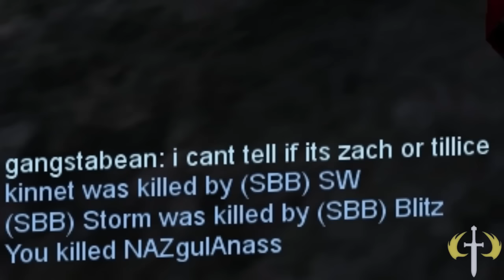Halo CE - CMT V2 Fragment?!?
Back at it with more CMT V2 maps, what could go wrong?